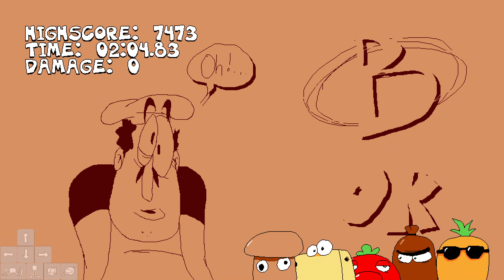(WR) Pizza Tower: Ancient Cheese All Toppins IL in 2:04.833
Practice for full game any% take 2